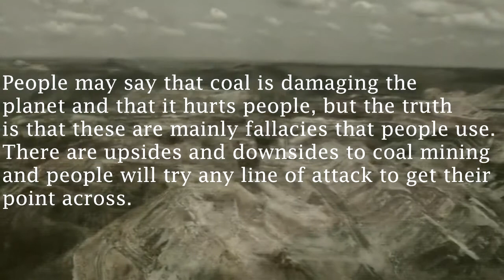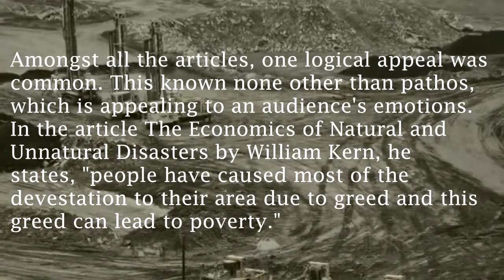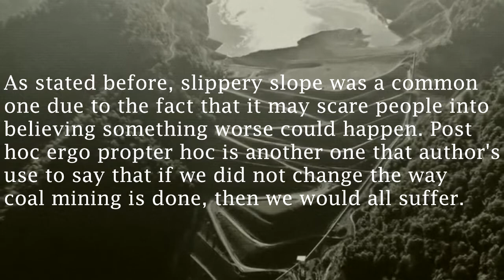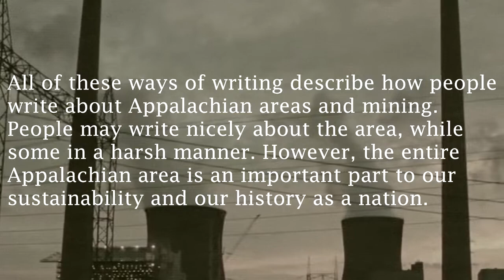Appalachian Rhetoric Project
A simple video discussing the methods of how people write about Appalachian mining and the areas around it. (English Project)